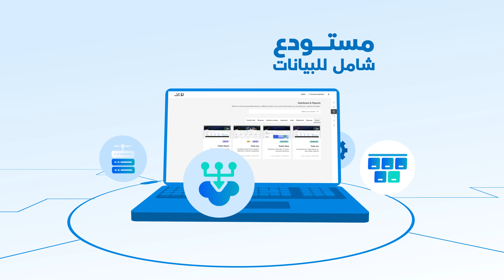جمارك أبوظبي تطلق مركز البيانات والتقارير المستقبلية المتقدمة "ظفرة"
جمارك أبوظبي تطلق مركز البيانات والتقارير المستقبلية المتقدمة "ظفرة" لحوكمة وإدارة البيانات المدعوم بخوارزميات الذكاء الاصطناعي والذي يعمل على إدارة البيانات ومعالجتها وتحليلها ويقدم تنبؤات فعالة لاتخاذ قرارات مبنية على معلومات دقيقة ومؤتمتة تسهم في رفع جودة أداء العمليات الجمركية وتدعم تسهيل حركة التجارة وسلاسل الإمداد والتوريد.